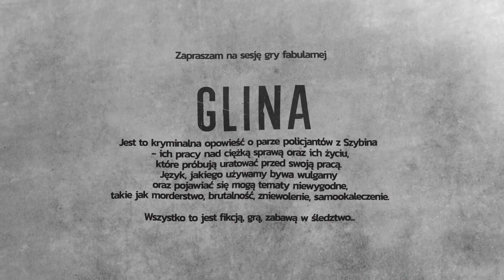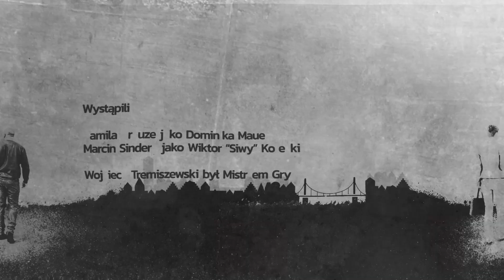Sesja RPG | Glina | BLIZNY, odc. 2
Gramy w fikcyjnym mieście Szybin, którego opis, jako dodatek, znajduje się w podręczniku do gry.

Odcinek 2. minikampanii w grę fabularną Glina, pt. "Blizny".

Gracze:

* Kamila Krauze jako Dominika Mauer
* Marcin Sindera jako Wiktor “Siwy” Korecki

Miłej zabawy:)